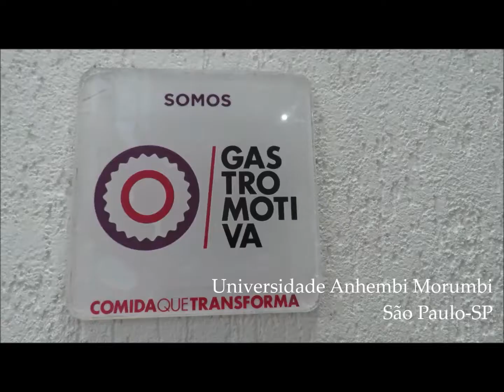Gastromotiva- Su casa, Mi causa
Entrevista com Ernani Gouvea da Gastromotiva.
Data da entrevista: Junho de 2017
Local: São Paulo-SP